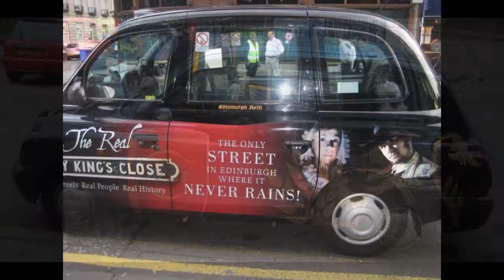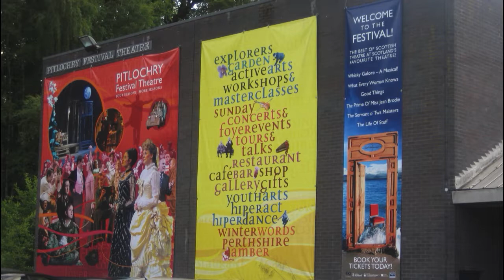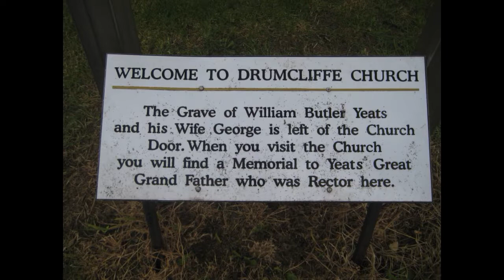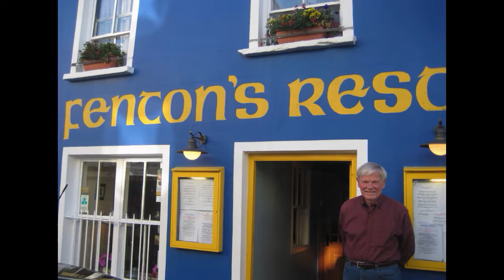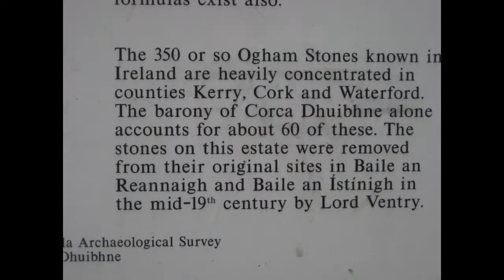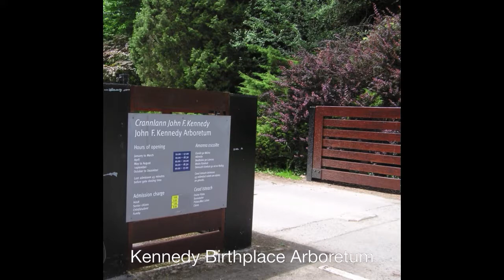Scotland and Ireland 2009